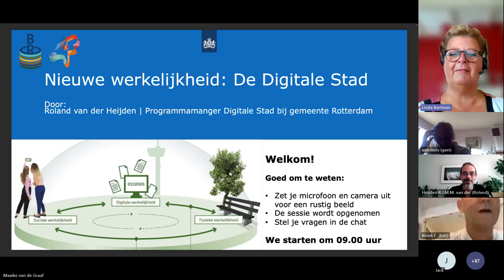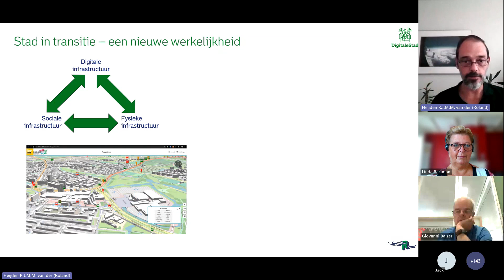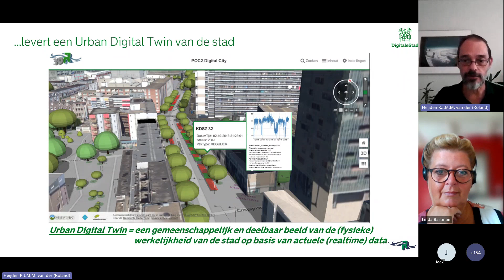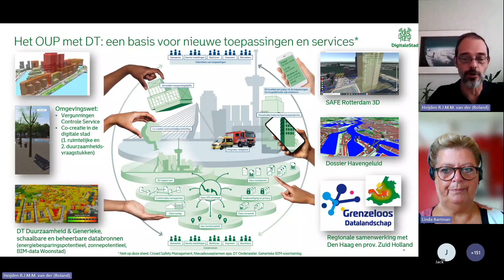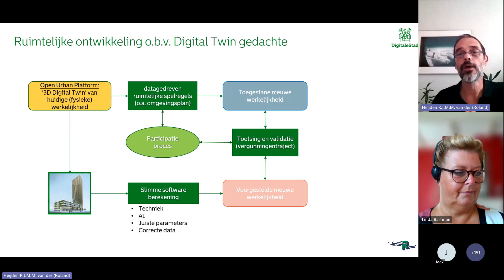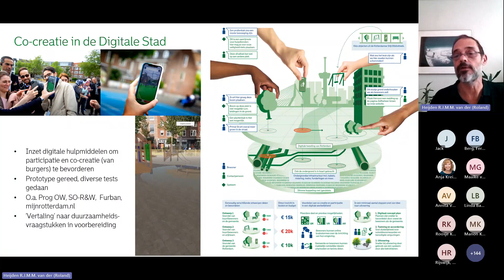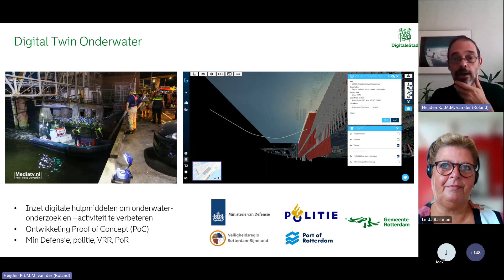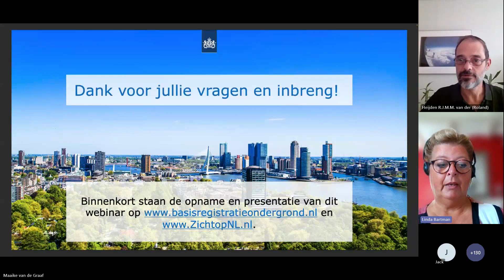BRO'tje 14 september 2023: Nieuwe werkelijkheid - De Digitale Stad